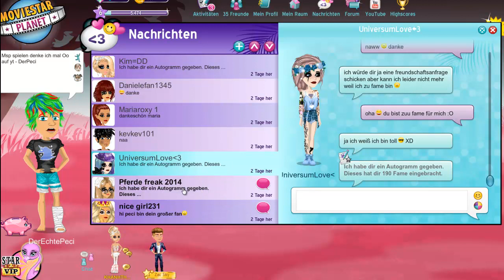Moviestar Planet I MSP [Deutsch]#05 - Was für die GURLS - Lets Play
Moviestar Planet
Moviestarplanet lets Play
MSP mit Peci

Kommentiert von Peci
- TECHNISCHE INFOS
 Mikro: T-Bone SC440
 Aufnahme: Fraps
 Rendern:  Adobe Premiere